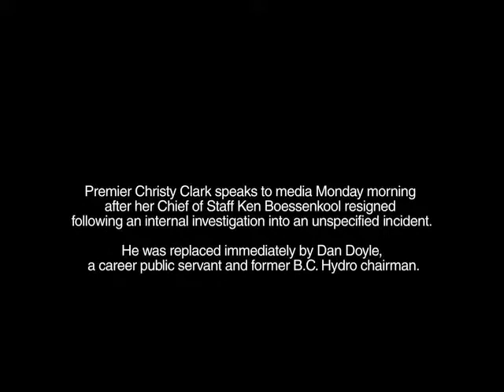B.C. Premier Christy Clark speaks to media following the the sudden resignation of Ken Boessenkool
Premier Christy Clark’s Chief of Staff Ken Boessenkool resigned Monday following an internal investigation into an unspecified incident.
He was replaced immediately by Dan Doyle, a career public servant and former B.C. Hydro chairman.